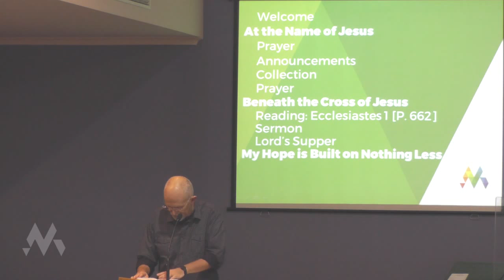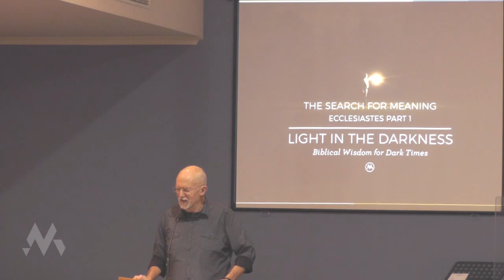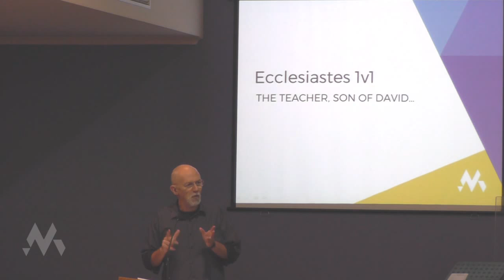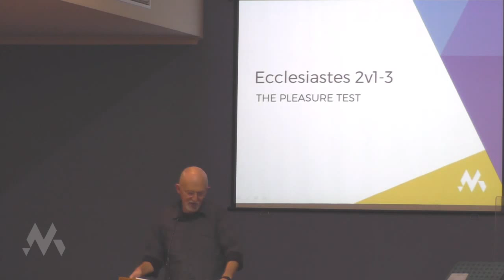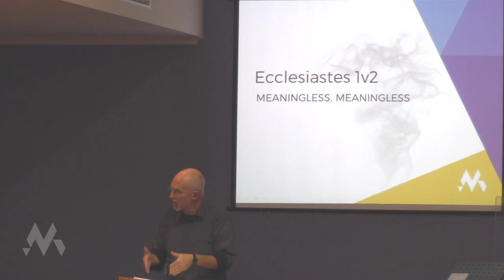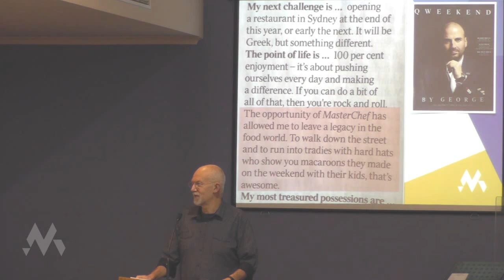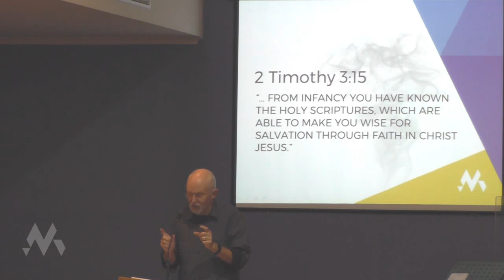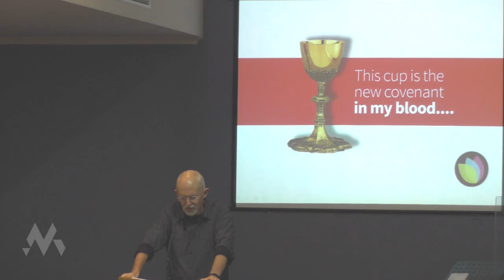"Chasing the Wind" Phil Campbell || Light in the Darkness Part 3 – 14 June 2015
Sermon title: Chasing the Wind
Passage: Ecclesiastes 1–2
Preacher: Phil Campbell
Series: Light in the Darkness (Part 3)
Date: 14 June 2015

40 Ruby Rd, Mitchelton 4053, Queensland, Australia